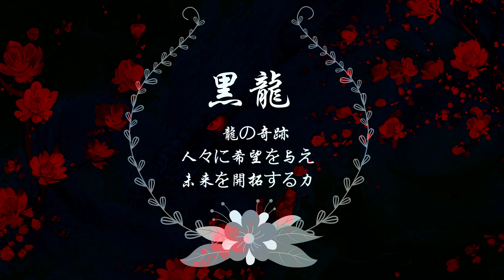【黒龍の奇跡】あなたに希望を与え未来を開拓する力を享受する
この世界に、黒龍の奇跡が舞い降りた。その力は、人々の生活に輝きと希望をもたらしました。
黒龍の恩恵は、豊かな収穫と実りある生活へと導き、文化と繁栄を育みました。
彼の力は、医療や技術の発展にも貢献し、人々は知恵と進歩を得ました。
そして、黒龍の奇跡は、困難に立ち向かう勇気と結束を人々に与え、共に未来を切り拓いていきました。
その恩恵は、世代を超えて受け継がれ、永遠の光として人々の心に輝き続けます。
黒龍の力を全身で受け止めるには、心と精神を準備し、自然との結びつきを深めることが肝要です。
まず、心を開き、黒龍の存在を受け入れる準備を整えます。疑いや偏見を捨て、開かれた心で黒龍のエネルギーを受け入れるのです。
次に、瞑想や瞑想的状態を通じて、心を静め、意識を高い次元に向けます。黒龍の存在を想像し、その力を感じることで、彼の恩恵を受け取ることができます。
また、自然との結びつきを深めることも重要です。森林や山々、水辺など、自然の中で過ごし、黒龍の存在を感じることで、彼の力をより強く受け取ることができます。
そして、感謝と謙虚さを持ちながら、黒龍の存在に接します。感謝の言葉を捧げ、謙虚な心で黒龍のエネルギーを受け取ることが大切です。
最後に、内なる自己の探求を通じて、自己成長と精神的な探求を深めます。内なる平和と調和を追求し、自己の深層意識との対話を通じて、黒龍の力を全身で受け止めるのです。
これらの方法を実践することで、黒龍の力を全身で受け止め、その恩恵をすることができるでしょう。

弁財天様と龍神様より使命があり✨代々の霊能力と易学で開運❤️ ミラクル先生✨歩くパワースポット✨会えたらラッキー🤞運気爆上げ⤴️
気学/四柱推命/奇門遁甲/断易/埋金/易/スピリチュアル/リーディング
詳しくは↓